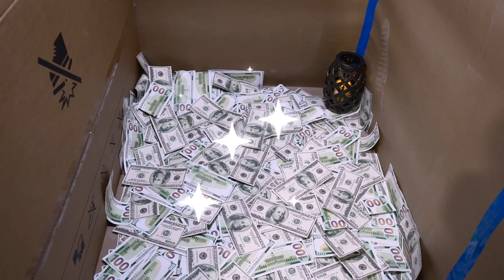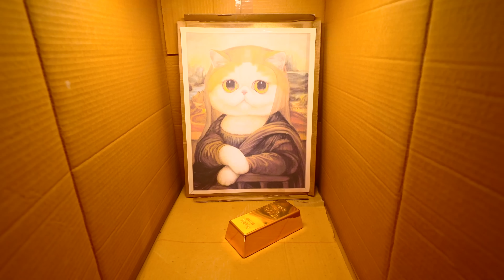ΑΠΟΔΡΑΣΗ ΑΠΟ ΧΑΡΤΙΝΗ ΦΥΛΑΚΗ!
⚡️ ΠΑΡΑΓΓΕΙΛΤΕ τα ΣΥΛΛΕΚΤΙΚΑ GL ARMY ΠΡΟΙΟΝΤΑ ⚡️ ΑΠΟΔΡΑΣΗ ΑΠΟ ΧΑΡΤΙΝΗ ΦΥΛΑΚΗ! Δείτε το Βίντεο ΜΕΧΡΙ ΤΟ ΤΕΛΟΣ!
⚽️ ΓΙΑ ΝΑ ΠΑΡΕΤΕ ΕΙΣΙΤΗΡΙΑ ΝΑ ΔΟΥΜΕ ΤΟΝ ΑΓΩΝΑ ΜΑΖΙ ΠΑΤΗΣΤΕ ΕΔΩ